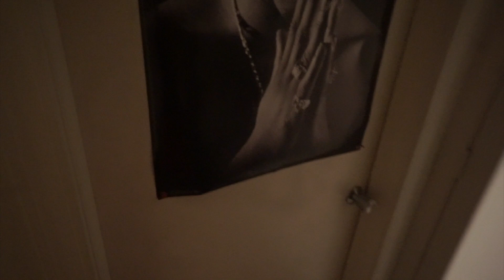I Like Your Girlfriend... On Roommate! (THINGS GET HEATED)